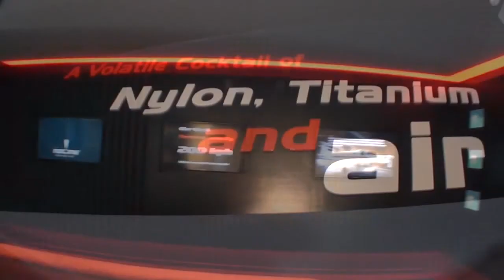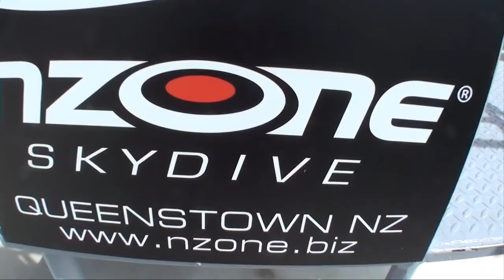NZONE Skydive from 12,000 ft (FL120) - Queenstown, New Zealand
Come watch my first skydive from above beautiful Queenstown, New Zealand!

Fast forward to 2:20 for the actual dive!

Aircraft was Cessna 208B Grand Caravan, ZK-KPH, C/N 208B0832, built in 2000. Ground speed at cruise altitude: 60 knots.